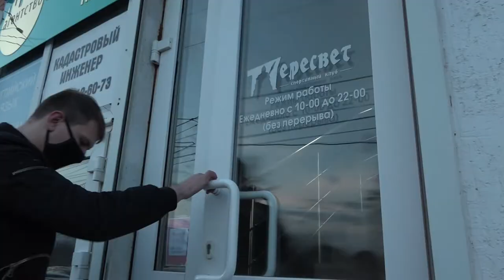В Северском районе проходят рейды по соблюдению антиковидных ограничений